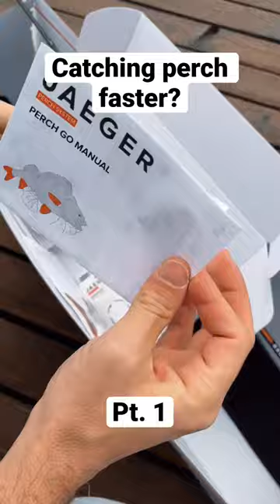Catching perch faster part 1| Schneller Barsche fangen | Jaeger Fishing Perch Go Kit